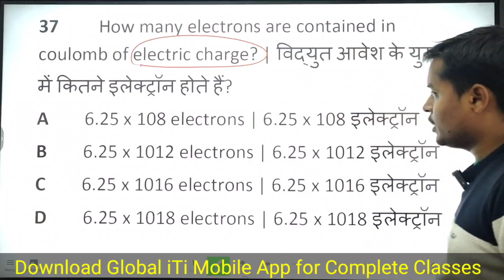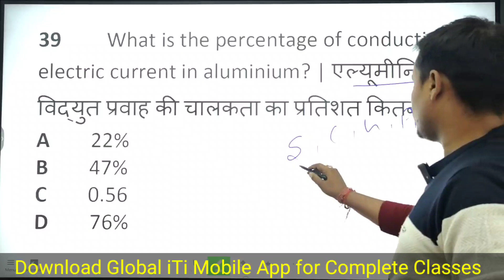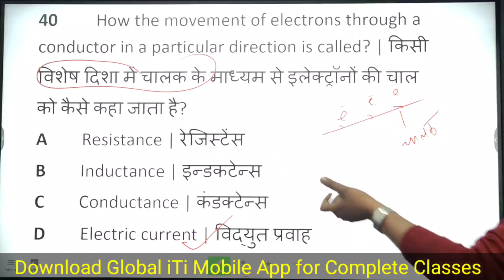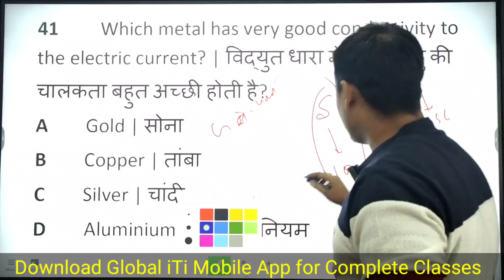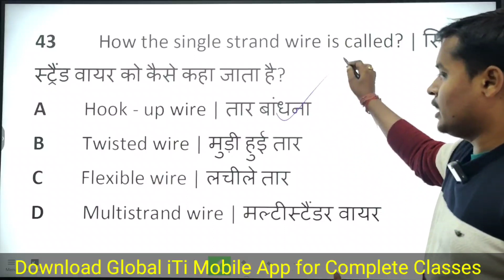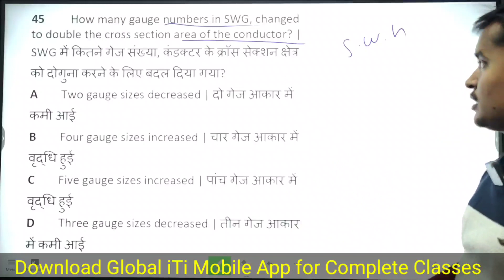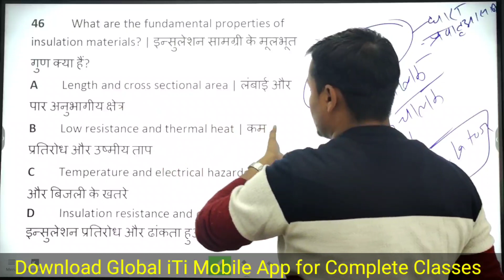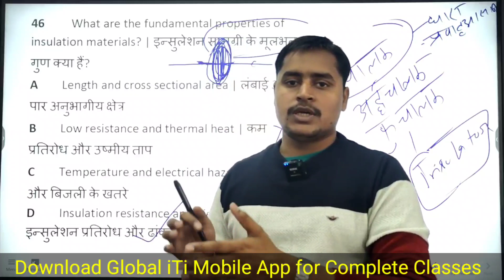Electronics Mechanic Important Questions Class-02 | Electronics Mechanic ITI 1st Year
Electronics Mechanic Important Questions Class-02 | Electronics Mechanic 1st Year